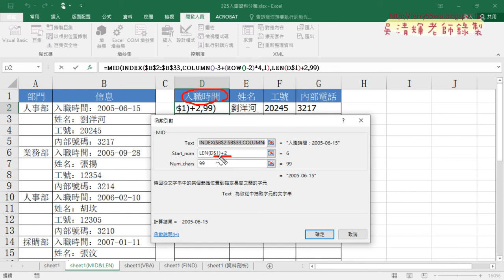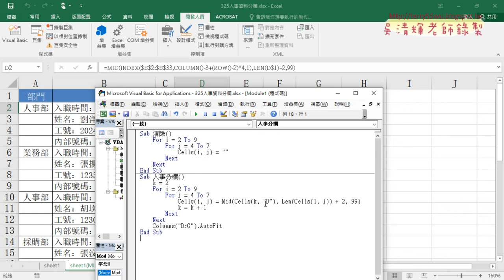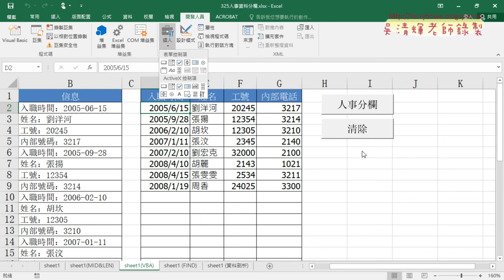04 人事分欄VBA去除欄名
2020基礎程式設計Excel and VBA(二)第4次

01_325人事資料分欄重點回顧與VBA
02_人事分欄VBA程式說明
03_人事分欄VBA與自動調整欄寬
04_人事分欄VBA去除欄名

課程理念：
1.以循序漸進的方式, 透過詳細的說明和實用的50個Excel VBA範例,
2.進而解說EXCEL與資料庫的結合，甚至將EXCEL當成資料庫來使用，

上課用書：
Excel VBA一點都不難：一鍵搞定所有報表
作者： Excel Home
出版社：博碩
出版日期：2013/06/26
定價：380元

吳老師  110/3/26